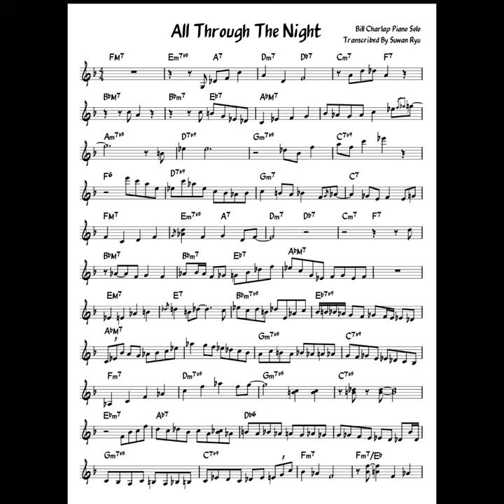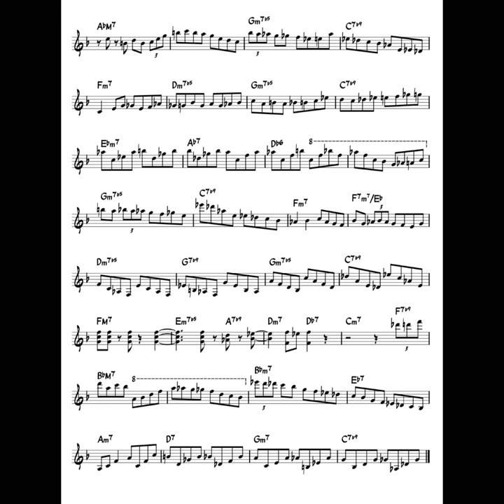Bill Charlap - All Through The Night Solo Transcription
Bill Charlap - All Through The Night

Album : Bill Charlap - All Through The Night (1998)